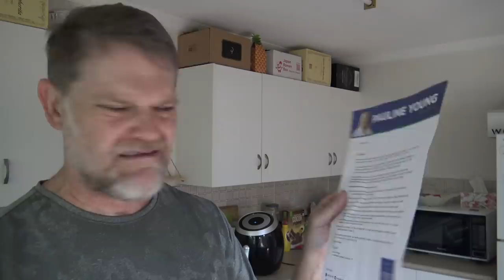Beer and a chat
Drinking my XXXX Gold thanks to Anthony Monteiro!
Help my beer fund get to a safe level  :
Tip me on PayPal - And you will get a shout out in my next video!